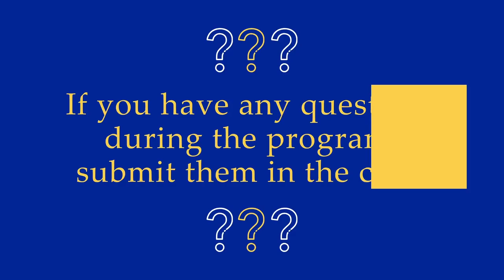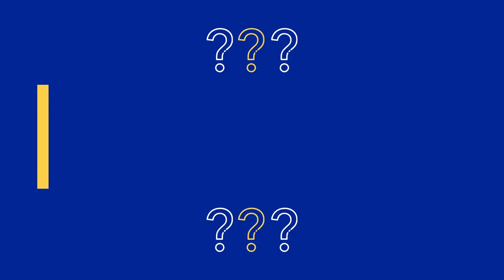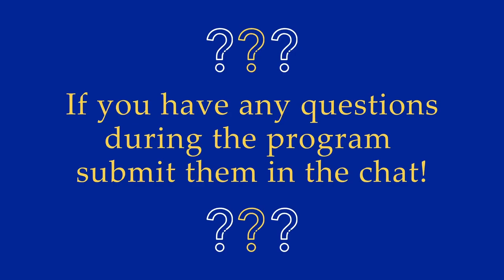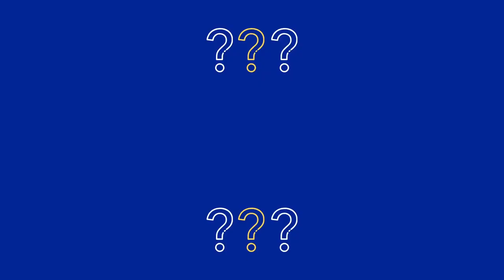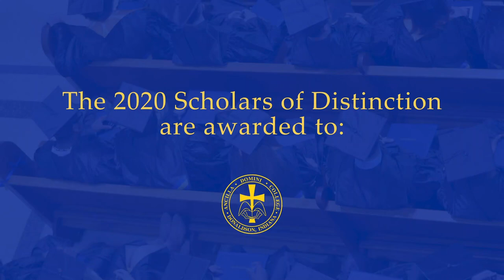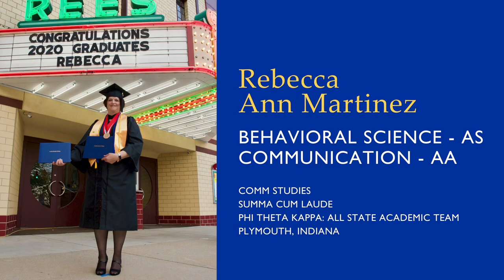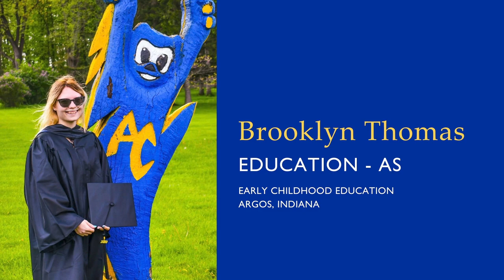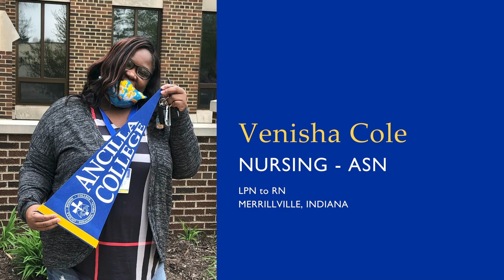Ancilla College Commencement 2020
Join us as we celebrate our 2020 Graduates!